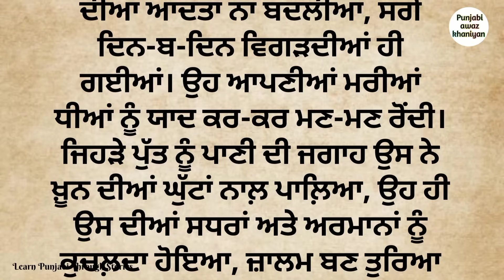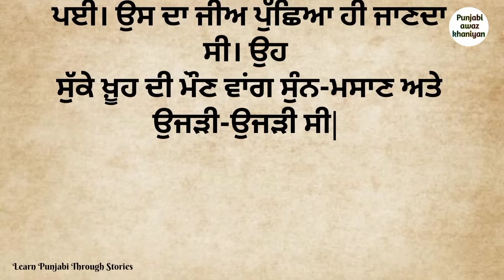ਜਿਹੜਾ ਬੱਚਾ ਸਹੁਰੇ ਘਰ ਵਿੱਚ ਜੰਮਦੀ ਉਹ ਮਰ ਜਾਂਦਾ ਹੁਣ ਪੇਕੇ ਘਰ ਚੌਥੇ ਵਾਰ ਸੋਹਣੇ ਸੁਨੱਖੇ ਮੁੰਡੇ ਨੂੰ ਜਨਮ ਦਿੱਤਾ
ਲੱਤ ਵਿੱਚ ਨੁਕਸ ਹੋਣ ਕਾਰਨ ਵੱਡੇ ਭਰਾ ਦਾ ਵਿਆਹ ਨਾ ਹੋਇਆ ਉਸਨੇ ਛੋਟੇ ਭਰਾ ਤੋਂ ਇੰਜ ਬਦਲਾ ਲਿੱਤਾ| punjabi story

punjabi story
punjabi stories
punjabi audio story
punjabi audio books
punjabi kahaniyan
punjabi kahani
punjabi kahaniya
best punjabi books
best punjabi story
best punjabi kahaniyan
punjabi books audio
punjabi story audio
punjabi kahani dikhao
punjabi kahani sunao
punjabi ch kahaniyan
best story in punjabi
best books in punjabi
best punjabi novel
online punjabi books
online punjabi kahaniyan
audio story in punjabi
audio punjabi story
audio punjabi stories
December story
December 12/2023
December 12/ 2023 update
punjabi awaz khaniyan
punjabi voice
voice of punjab
audio stories
punjabi stories
storytelling in punjabi
audio books punjabi
punjabi library
punjabi story website
punjabi storytelling
punjabi storyteller
online punjabi story
online punjabi books
online punjabi stories
kahaniyan in punjabi
read punjabi books
read kahaniya in punjabi
Rochak kahaniyan
punjabi Rochak kahaniyan
new punjabi story
new punjabi short movies
new punjabi short story
prernadayak kahani
prernadayak kahaniyan
trending videos punjabi
viral story punjabi
viral punjabi story
punjabi suvichar
brother story
ਦਿਓਰ ਭਰਜਾਈ ਦੀ ਕਹਾਣੀ
ਦੋ ਭਰਾਵਾਂ ਦੀ ਕਹਾਣੀ
ਸੱਸ ਨੂੰਹ ਦੀ ਕਹਾਣੀ